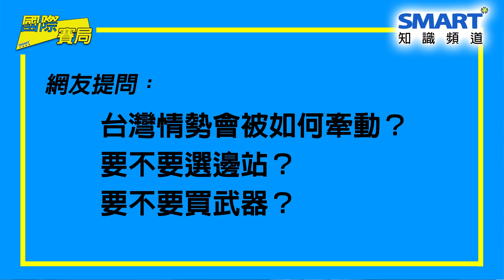【湯紹成的國際賽局 EP2】台海開戰 美國撐得住嗎？海峽兩岸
中國逼著美國對兩岸關係表態，
但就美國利益而言，在戰略位置上，
台灣若被統一，對美國會有什麼樣威脅？日韓如何表態？